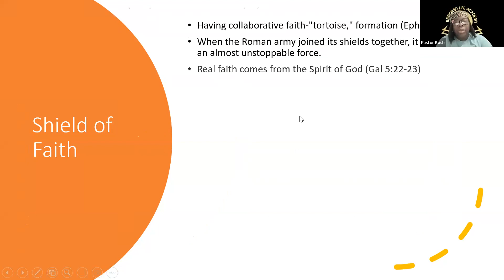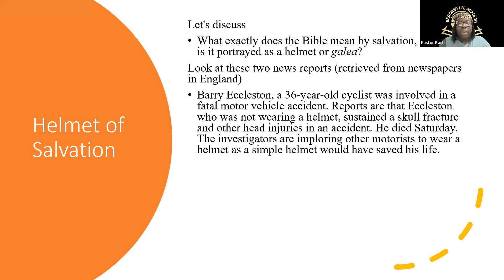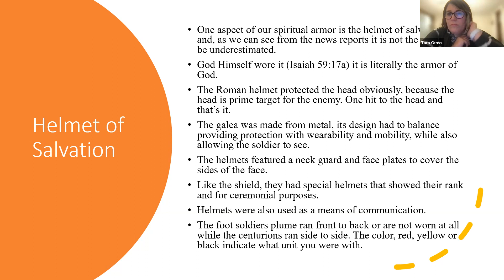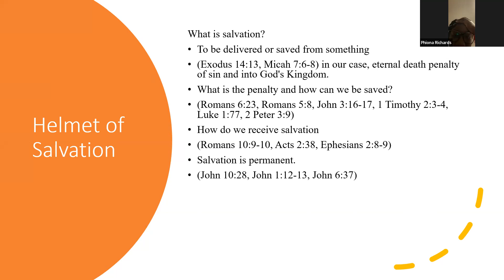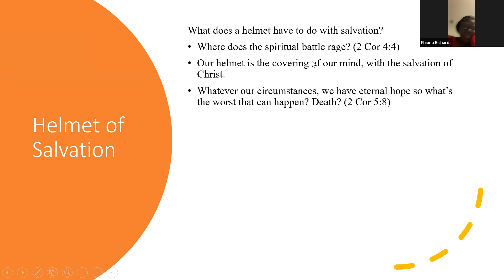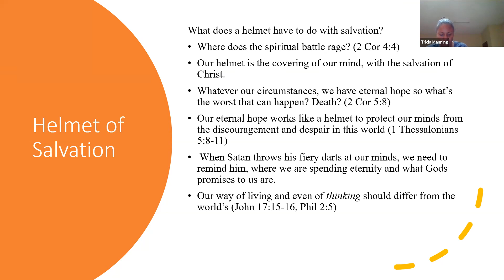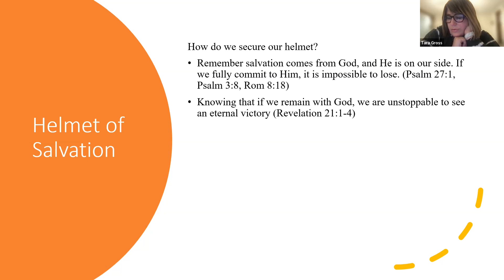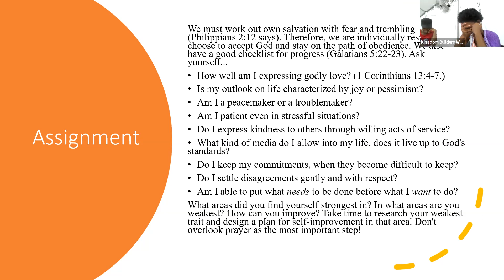The armor of God: Topic Helmet of salvation; By Pastor Kashina Alexander-Mclean; February 23, 2023